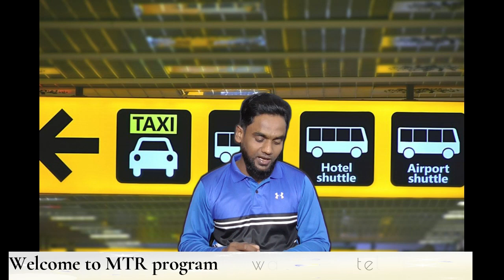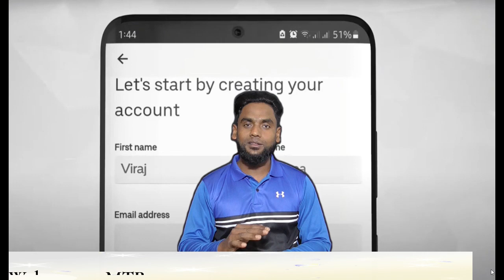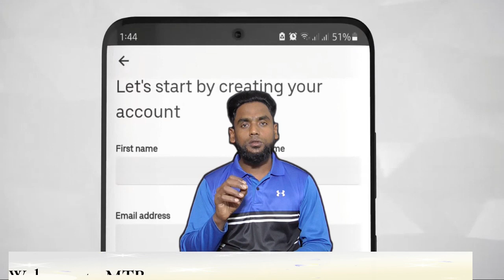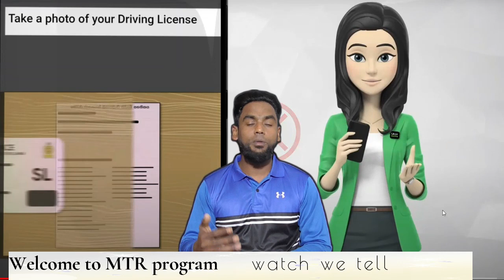Uber eat Why can't open a new account important information